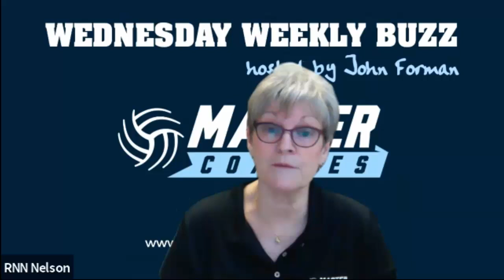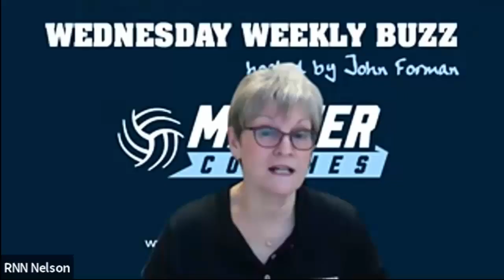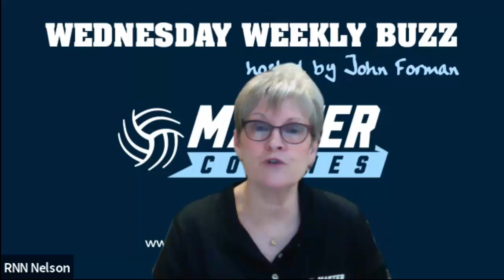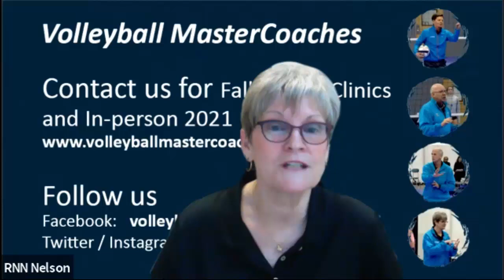MasterCoaches Weekly Buzz #14: Journey of the Legends No 4 - Ruth Nelson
Ruth Nelson is interviewed by Volleyball MasterCoaches Bob Bertucci, Brian Gimmillaro, and Mick Haley.

Ruth Nelson has gained over 40 years of experience that encompasses playing, coaching and teaching volleyball. Ruth was a USA National team player, assistant coach and technical advisor. She coached collegiately at 3 NCAA Division I programs and has over 500 wins. Four of her players went on to compete in the Olympics. For the past 18 years, Ruth has specialized in training 5-10 year olds through two innovative programs. GoKidsYouth Sports™ (GKYS™) provides training and certification for coaches and provides skill training for youth ages 7 and 8. Ruth’s Bring Your Own Parent(BYOP®) Program is a training program created for players 10 and under and their parents to learn the 4 fundamental skills of volleyball, movement patterns and life lessons.

Ruth is an innovator, teacher, motivator, sports marketer, fundraiser and visionary. She has received two prestigious awards from USA Volleyball. She received the All-time Great Coaches Award and the George J. Fisher Volleyball Award for significant service rendered to the sport of volleyball. She was inducted into the University of Northern Colorado Hall of Fame and the AVCA Hall of Fame.

With all of her experiences, expertise and honors, Ruth has conducted over 600 presentations at various conferences, seminars and workshops worldwide. She is a renowned author and clinician.